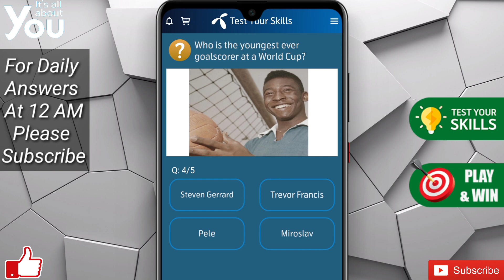Telenor Questions Today | 13 July My Telenor Today Questions | Today Telenor Questions Answers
today question,
today questions,
today skills,
today telenor,

13 July 2021 my telenor,
13 July 2021 telenor,
13 July answer,
13 July answers,
13 July my telenor,
13 July my telenor answer,
13 July my telenor answers,
13 July my telenor app,
13 July my telenor app questions,
13 July my telenor question,
13 July my telenor question answer,
13 July question,
13 July questions,
13 July quiz,
13 July telenor,
13 July telenor answer,
13 July telenor answers,
13 July telenor app answer,
13 July telenor question,
13 July telenor question answer,
13 July telenor questions,
13 July telenor quiz,
13-July,
13-July-2021,

answer question,
my,
my telenor,
question answer,
question answer app,
question today,

telenor,
telenor 13 July,
telenor answer,
telenor answer today,
telenor answers,
telenor answers today,
telenor app,